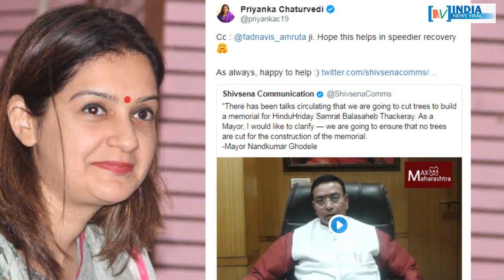देवेंद्र फडणवीस की पत्नी ने शिवसेना को क्यों कहा ‘पाखंडी’ ? INDIA NEWS VIRAOL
'पाखंडी' पर अमृता फडणवीस और प्रियंका चतुर्वेदी में वार-पलटवार । देवेंद्र फडणवीस की पत्नी ने शिवसेना को क्यों कहा ‘पाखंडी’ ? जानिए इस रिपोर्ट में